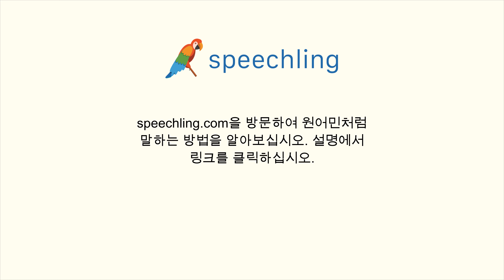중국어(간체)로 "점수를 매기다" 말하는 법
남자 목소리 :
得分

여성 목소리 :
得分

남성 음성 번역 :
점수를 매기다

여성 음성 번역 :
점수를 매기다